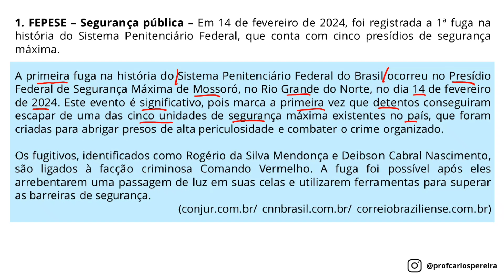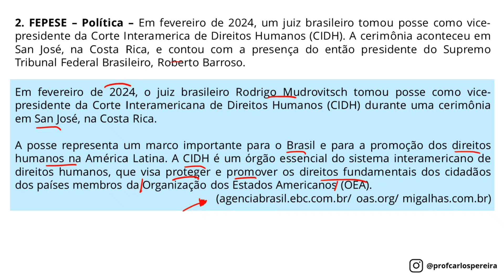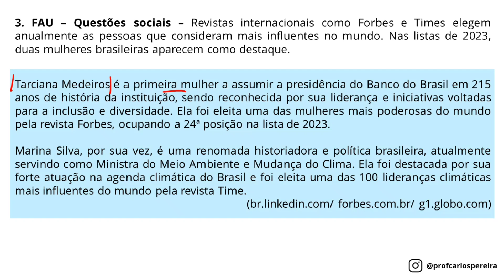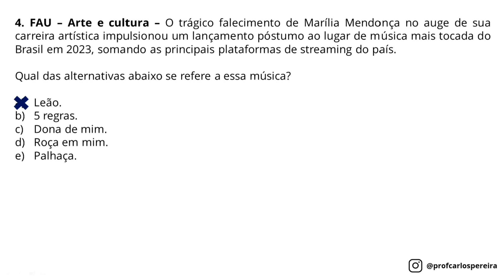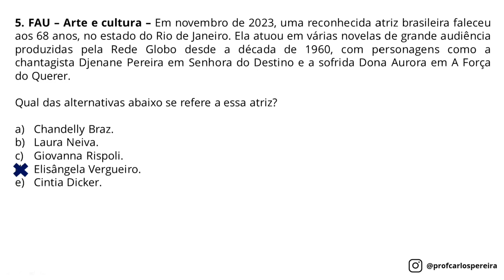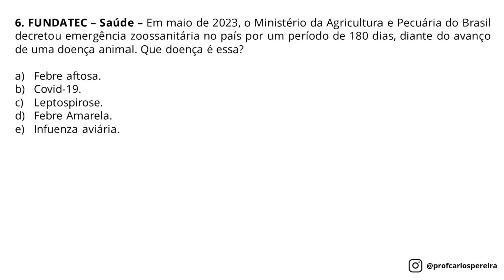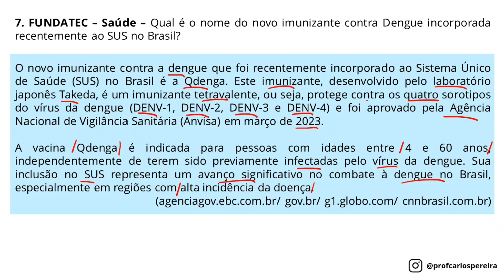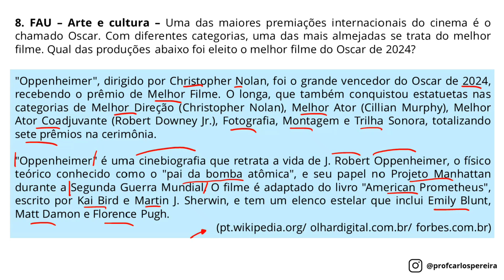Simulado 35 - Atualidades para Concursos - Questões comentadas